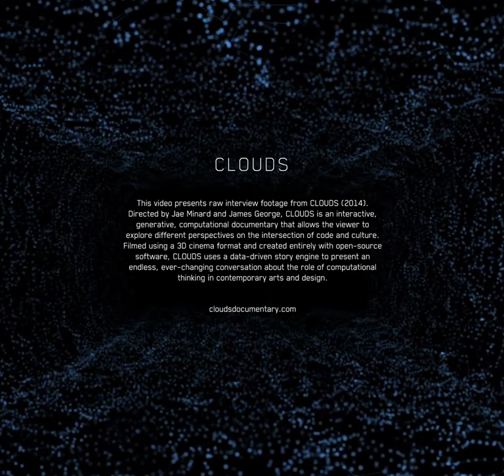Shantell Martin: Interview Excerpts from CLOUDS (2014)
Shantell Martin (@shantell_martin) uses live-painting and animation software to perform stream-of-consciousness, improvisatory drawings.She projects on surfaces, drawing to the beat of music, and uses drawing software to repeat patterns, zoom in and out on the canvas, and make the illustrations spin and "dance."  Collaborating with Zach Lieberman, founder of Open Frameworks, introduced her to coding as an art form. [2014 Biography]

00:05 1. drawing with the computer
00:36 2. Markmaking software
00:58 3. big kid
01:27 4. Drawing with machines
02:04 5. drawing with computers
02:44 6. meeting zach
03:14 7. work with zach
03:56 8. Coding: what does it feel like?
05:07 9. full circle
05:55 10. take the line further
06:38 11. Kids
06:53 12. luck
07:59 13. create your own luck
08:40 14. magic and tech
09:16 15. Goals
10:15 16.
10:50 17. Live performance
11:35 18. drawing with noise
12:33 19. live drawing
13:04 20. group improvisation
14:11 21. drawing live
14:48 22. every line is a mistake
15:06 23. Coding gesturally
15:31 24. circularity
15:47 25. comes around
15:57 26. simple
16:19 27. sharing
17:09 28. doingwithothers
17:27 29. collaboration
18:05 30. Sharing creates luck
18:23 31. Future gesture

Directors: Jae Minard and James George
Executive Producer: Golan Levin (CMU)
Producer: Winslow Porter
Design Director: Bradley G Munkowitz